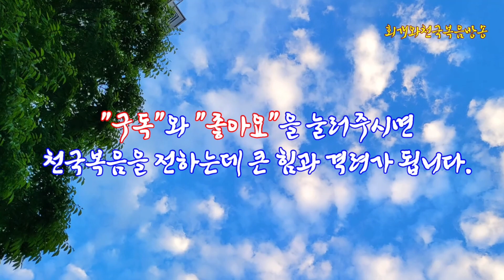[하나님의 음성듣기(2)] 하나님께서 말씀하시는 3가지 경로는 대체 무엇인가?(눅15:11~20)_동탄명성교회 정보배목사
제목: [하나님의 음성듣기(2)] 하나님께서 말씀하시는 3가지 경로는 대체 무엇인가?(눅15:11~20)_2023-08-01(화)

1. 하나님의 자녀가 되었음에도 왜 하나님의 음성을 듣지 못하는가?

  하나님의 자녀가 되었음에도 불구하고 왜 하나님의 음성을 듣지 못하고 살아가는 것일까? 그것은 하나님의 말씀을 들을 수 있는 영적인 감각이 둔하여졌기 때문이다. 하나님께서 말씀하시는데도 그것을 받을 수 있는 채널이 약해진 것이다. 사실 하나님의 음성을 듣는 법을 가르쳐주는 이도 없었고 그렇게 하는 방법도 모르니, 어느새 교회에서 출석하여 설교말씀듣는 것으로 만족하고, 조금 더 나아가서는 성경 읽는 것 정도로 만족하며 살아온 것이다. 그러나 아니다. 하나님께서는 지금도 말씀하시고 있다. 하나님은 목자로서 양들에게 말씀하시기 때문이다. 그래서 예수께서는 "내[게 속한] 양[들]은 음성(소리)를 듣는다"(요10:27)고 말씀하셨다. 그러나 안타깝게도 들어야할 주님의 음성을 우리가 듣지 못한 채 살아온 것이다. 아니 하나님의 말씀을 어떻게 듣는지를 잘 몰라서 하나님은 계속해서 말씀해 오셨는데도 그것을 듣지 못하고 살아온 것이다.

2. 하나님의 음성이 들려지는 3가지 경로 중 첫번째 경로(초급단계)는 어떤 것인가?

  그런데 하나님께서는 지금도 말씀하신다. 그러나 하나님께서 말씀하시는 것은 음성(목소리)으로만 말씀하는 것이 아니다. 왜냐하면 양떼가 목자 근처에 있지 않고 멀리 떨어져 있을 때에는 목자가 자신의 음성으로 양들을 불러모을 수 없기 때문이다. 그때에는 피리를 분다든지, 돌을 두드린다든지, 개를 보낸다든지, 휫바람이나 독특한 소리를 내서 양들을 불러모아야 한다. 그러므로 하나님의 음성이 들려지는 첫번째 경로는 떨어져 있는 양떼를 향해 주님께서 말씀하시는 것이다. 이는 외부에서 말씀하시는 것이다. 그리고 이때 들려지는 보통 외마디다. "돌아오라. 내 품으로 돌아올라" 그런데 양들이 가장 멀리 떨어져 있을 때에 주님이 사용하시는 음성(소리)은 무엇인가? 그것은 고난이라는 환경을 통해서다. 예를 들어, 누가복음 15장에 나오는 탕자에게, 기근으로 인한 배고픔의 고난이 불어닥친 것과 비슷하다. 환경 속에서 모진 어려움을 당할 때 비로소 사람은 하나님을 찾기 시작하기 때문이다. 그러나 사람은 자신에게 불치병이나 암병이 발생하고, 자식이 죽어나가는 어려움을 당할 때 비로소 자신이 하나님을 떠나살아서 하나님께 자신을 찾으신다는 것을 깨닫는 이들이 있다. 이것이 바로 하나님의 음성을 듣는 초급단계에 들어온 것이다. 초급단계도 약간의 등급이 있으니, 간단하게 하나님의 음성을 듣는 그 다음 단계는 설교말씀을 들을 때, 성경말씀을 읽을 때, 다른 그리스도인과 만나 대화를 나눌 때에 듣게 된다. 설교말씀을 들으면서 하나님께서 지금 나에게 이러한 말씀을 하시는구나 하고 깨닫는 것이다. 그것을 '레마말씀'이라고 부른다. 그리고 기록된 성경말씀을 읽을 때에 어느날에는 그 말씀에 내 마음에 완전히 부딪혀 메아리칠 때가 있다. 이것 역시 기록된 로고스말씀이 내게 주시는 레마말씀이 된 것이다. 이때 들려오는 주님의 말씀은 '나를 찾으라', '나에게 부르짖으라', '용서하라' 등등의 외마디의 말씀이 내 가슴에 부딪혀 다가온다. 그러니까 하나님의 말씀은 꼭 귓가에 들려오는 음성만이 아닌 것이다.

3. 하나님의 음성이 들려지는 3가지 경로 중 두번째 경로(중급단계)는 어떤 것인가?

  하나님이 음성이 들려지는 초급단계를 지나, 더 하나님의 음성에 귀를 기울이게 되면 중급단계에 이르게 된다. 이때에는 외부에서 들려오는 음성이 아니라, 나의 내부에서 성령의 음성이 들리기 시작한다. 내 속에 들어와 계신 성령께서 말씀하시는 단계가 바로 이 단계다. 초급단계가 '고난'이라는 외부환경이나 설교나 '성경말씀' 혹은 타인을 통해서 하나님의 말씀이 들려지는 단계라면, 중급단계는 내 안에 계시는 성령께서 내게 어떤 것을 말씀하시는 단계를 가리킨다. 이때는 성령께서 3가지 형태로 말씀하신다. 첫째는 어떤 것이 불현듯 생각나게 하심으로 즉 감동케 하심로 말씀하신다. 그리고 둘째는 영의 눈에 보이는 어떤 것으로 말씀하신다. 이런 것들이 대표가 바로 '꿈'과 '환상'이다. 주님께서 시각적으로 말씀하시는 것이다. 참고로 환상을 볼 때에 시각적으로만 보일 뿐 그때 대부분 음성은 전혀 들리지 않는다. 그리고 셋째는 영의 귀에 들리는 청각으로 말씀하신다. 그러한 것에는 예언이나 초자연적인 음성을 지나서, 세미한 음성 등으로 주님이 말씀하신다는 것을 깨닫게 될 것이다. 그리고 중급단계에서도 상당히 높은 단계에 들어가게 되면, 귀에 들리는 것은 아닌데 하나님께서 분명히 말씀하시는 것을 곧바로 듣게 된다. 그럼 그 말씀대로 실천할 수밖에 없다.

4. 하나님의 음성이 들려지는 3가지 경로 중 세번째 경로(고급단계)는 어떤 것인가?

  하나님께서 말씀하시는 3번째 경로는 주님께서 직접적으로 말씀하시고 나도 그 말씀이 내 영의 귀에 들리는 것이다. 보이고 들리는 것이 한꺼번에 일어난다. 이때는 대부분 예수님을 보게 되면 예수님의 음성을 듣게 된다. 대부분 대화 나누는듯이 교제할 수가 있다. 다시 말해, 예수님이 직접 영의 눈에 보이면서, 예수께서 하시는 말씀이 영의 귀에 들리는 것이다. 이러한 사람을 가리켜, 영안이 열렸다고 말한다. 그러므로 무당이 귀신과 대화하듯이, 이 단계에서는 예수님과 직접적으로 대화를 나눌 수가 있다. 그런데 이러한 고급단계에 들어가는 그리스도인들은 거의 없다. 하지만 아주 없는 것은 아니다. 이 단계에 들어가 있는 몇몇의 사람들이 지금도 지구 구석구석에서 살아가고 있기 때문이다.

5. 하나님의 음성을 듣는데 가장 중요한 위치를 차지하는 것은 무엇인가?

  결국 하나님의 음성을 듣느냐 못듣느냐의 관건은 내가 주님과 얼마나 가까이 있느냐가 관건인 것이다. 한 마디로 주님과의 친밀도가 음성듣기의 관건인 것이다. 내가 주님과 친밀하지 않아 주님과 멀리 떨어져 있을 때에는 내 안이 아니라 내 바깥의 외부에서 주님의 음성을 듣게 된다. 나를 간절히 찾으시는 주님의 음성이 멀리 있지만 아스라이 내게 들리는 것이다. 그런데 이러한 것도 아무나 듣는 것이 아니라. 조금이라도 주님의 음성에 귀를 기울이고 있는 자가 듣게 된다. 그러므로 이런 때는 고난이라는 환경을 통해서, 설교말씀을 통해서, 성경을 읽을 때에, 신앙이 좋은 그리스도인과 대화를 나누면서, 하나님의 음성이 내게 들리는 것이다. 그런데 자기자식이 죽어나가도 자기를 찾으시는 하나님의 음성을 못하고 그냥 사는 사람도 더러 있다. 안타까울 뿐이다. 고로 지금 내게 불어닥친 고난의 환경을 너무 나쁘게만 생각하지 말라. 물론 거기에는 사탄의 작전과 공격이 있을 것이다. 하지만 그럼에도 불구하고 하나님께서 나를 찾고 있다는 것을 깨닫고 주님 앞으로 나아가게 된다면, 그는 하나님의 음성을 더욱 친밀하게 들을 수 있는 사람으로 성장하게 될 것이다.

2023년 08월 01일(화)
정보배목사
●『회개와 천국복음』(발해, 2017) 책구입:   갓피플닷컴, 옥션, 11번가